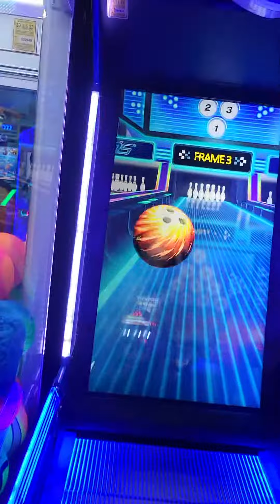Kyrha Bowling She Beat Mommy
Arcade Bowling